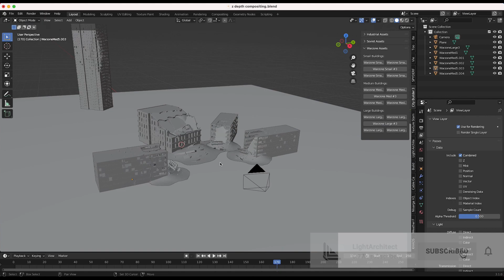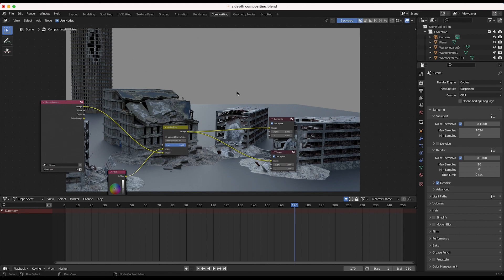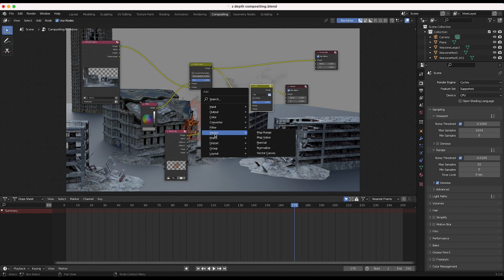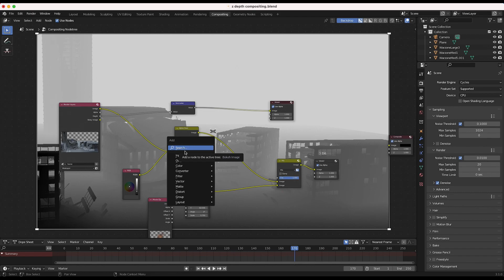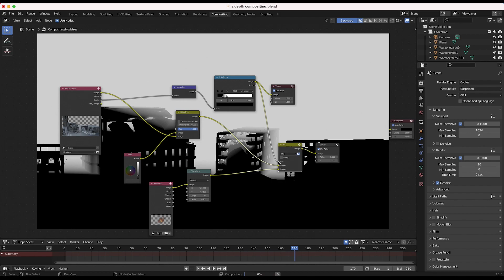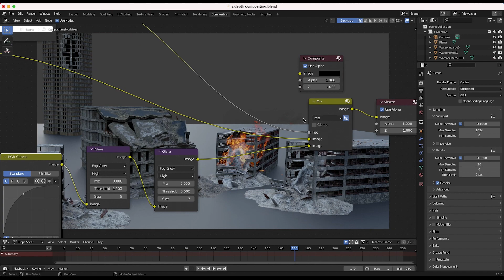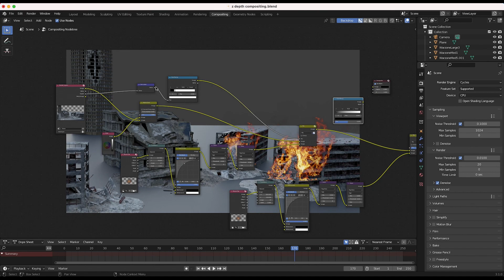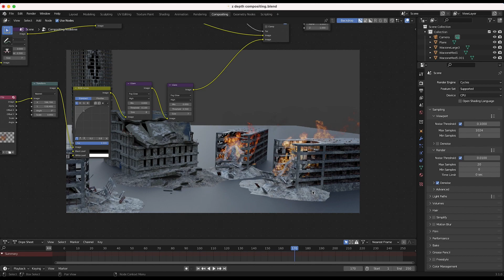Z-Depth in Blender 3d: How to use it to composite 2d elements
Hey everyone! In this video we show how to use a z-depth pass in Blender 3d in order to composite 2d elements within your renders with more control. We also explain what z-depth is and show one example of how it can be used in a mix node. Lots more 3d vfx tutorials are coming soon to our channel! Enjoy and let us know what visual effects you want to learn next on the channel.